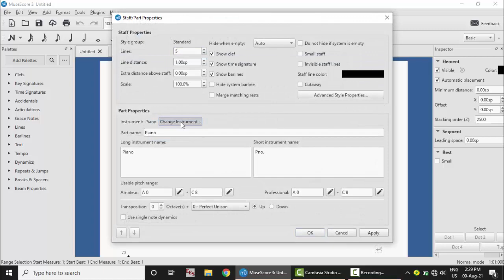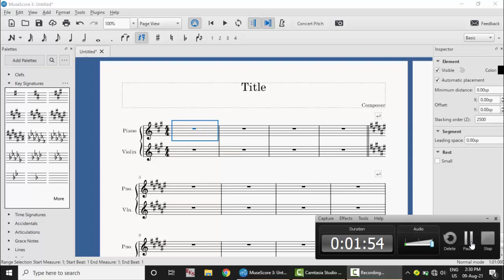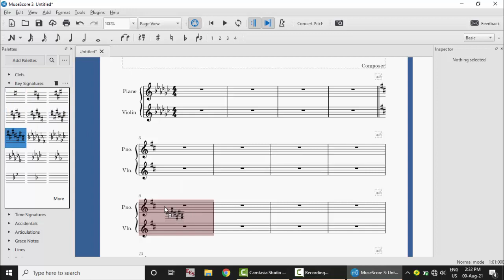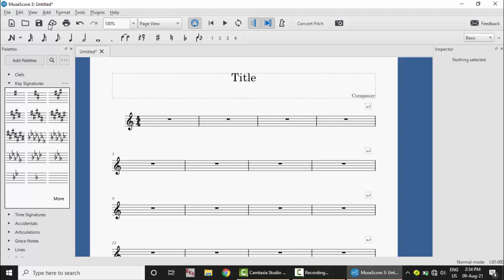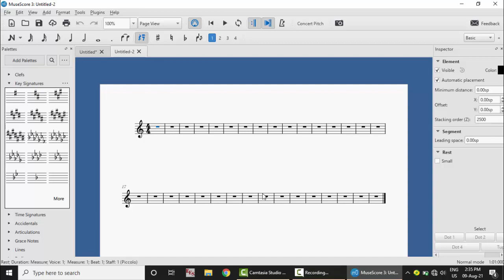How to add and delete multiple instruments to the sheet music in MuseScore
Adding and deleting instruments to the sheet music can be done easily in MuseScore software. This tutorial shows how to do it.